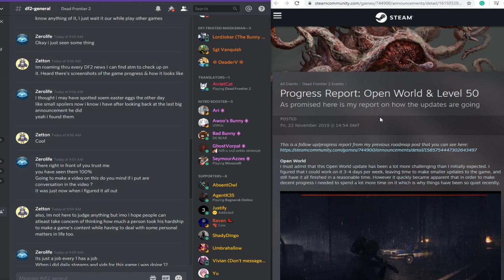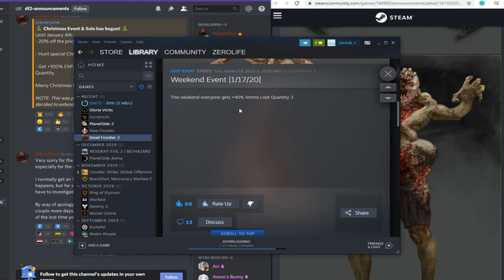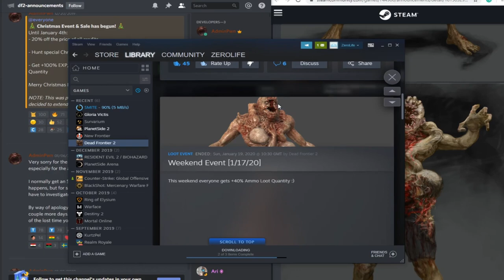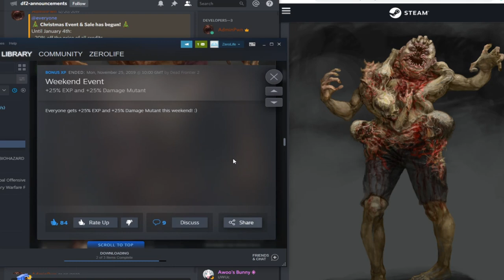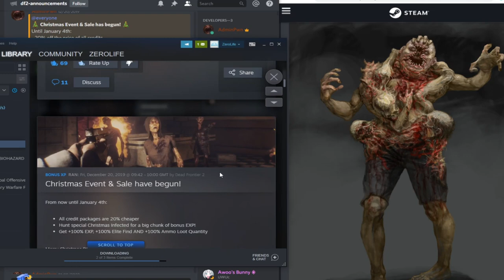Dead Frontier 2: Sneak Peak, Easter Eggs To New Update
Stream every night I can

My pc
⍟ GPU: Vega 64 8gb OC
⍟ CPU: AMD Ryzen 5 2600x
⍟ Memory: 16 GB RAM 3200hz
⍟ Monitor: BenQ XL2420Z 144Hz
⍟ Keyboard: Steel Series Apex 350
⍟ Headset: Steel Series Arctis 3
⍟ Mouse: Logitech g502

If you need to get in contact with me please do so in my discord channel.